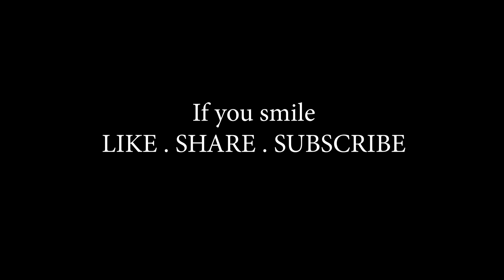I am @TechnoGamerzOfficial from Parallel Universe | GTA 5 / GTA V Hindi Funny Gameplay 😂😂😂